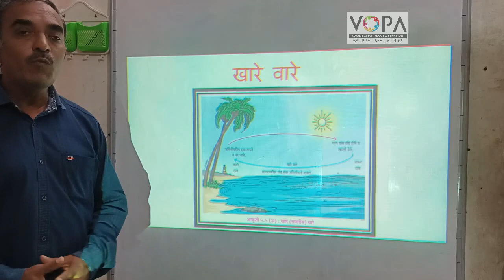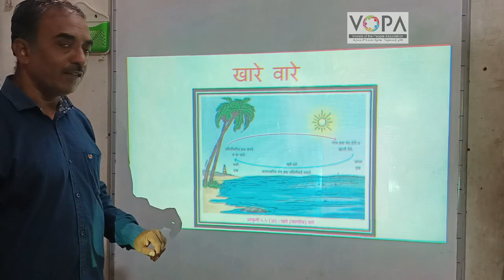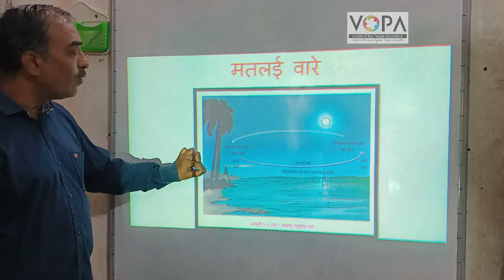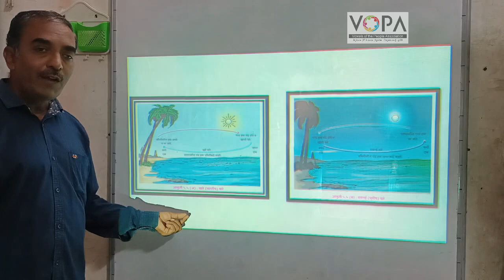7th | Geography | Chapter 5 | वारे | खारे वारे | V-School